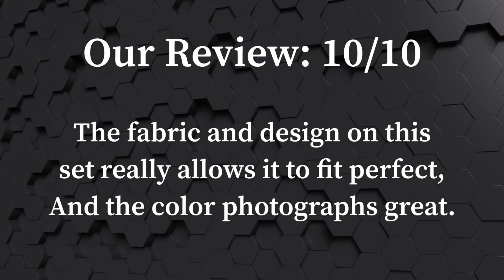24 Blue Bella Haul, Try On, and Review 1 10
24 Blue Bella Haul, Try On, and Review 1 10